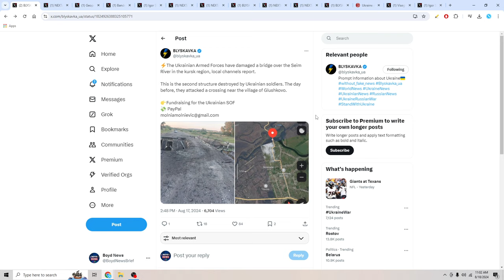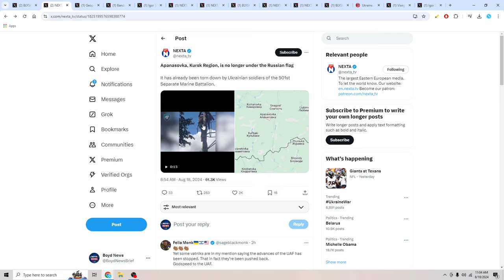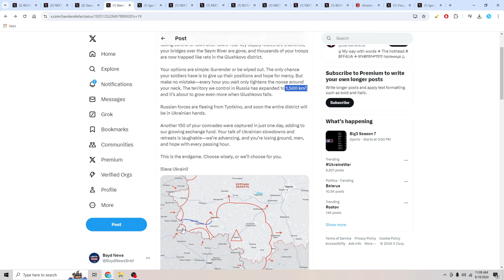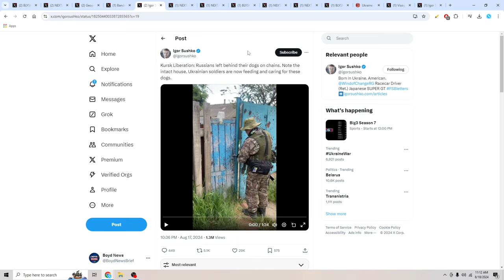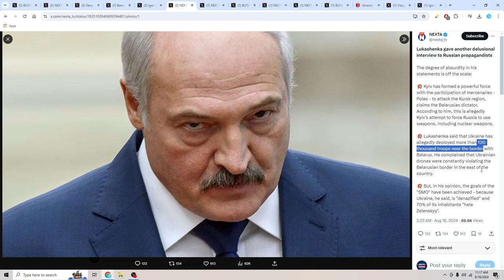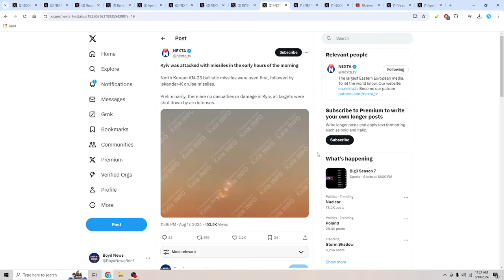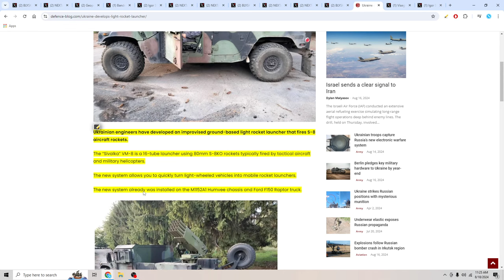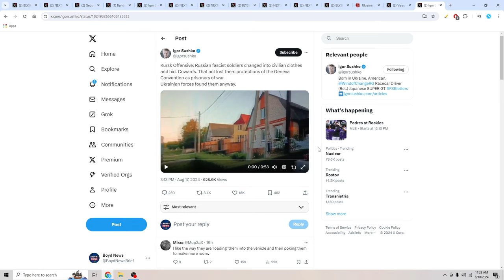UKRAINE DESTROYS 2ND KEY BRIDGE IN KURSK REGION | BELARUS SAYS UKRAINE HAS 120,000 TROOPS ON BORDER